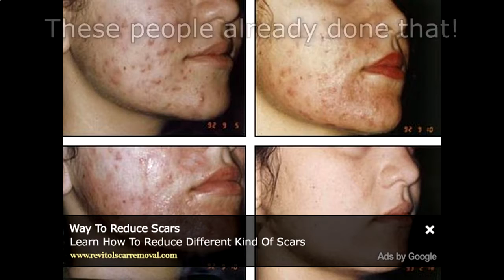10 Home Remedies For Acne ♡ Diy Clear Skin! [How To Get Rid Of Acne Home Remedies]